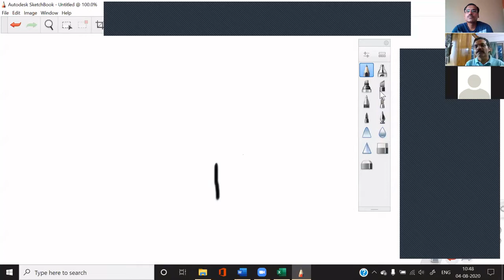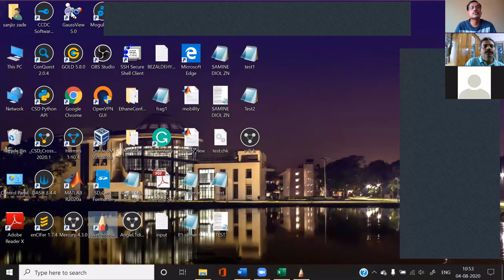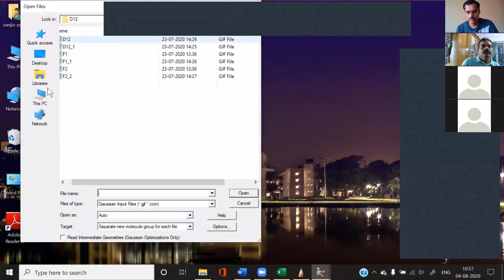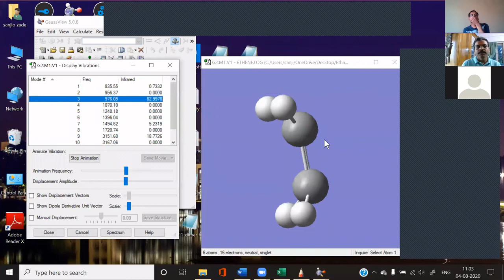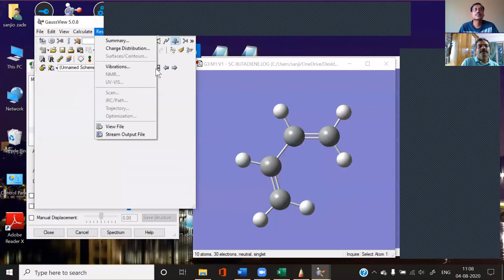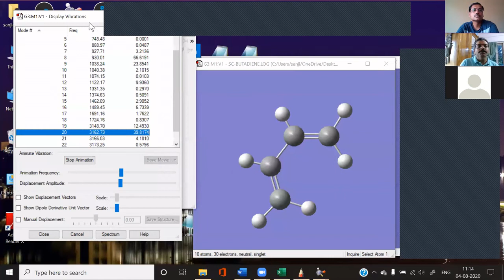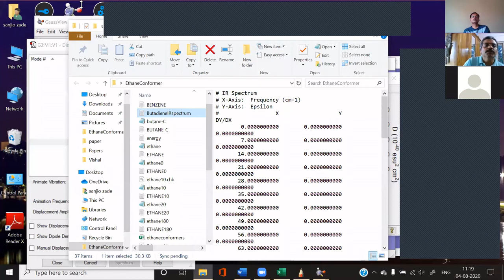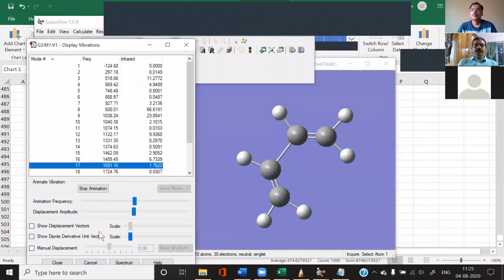Calculation of Vibrational freq using DFT Calculations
Step by step description of Calculation of vibrational frequency is described